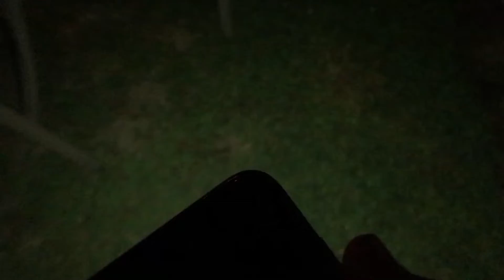At The Junk Yard Day #2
In today’s video I was vloging at the junk yard AGAIN 😩 and this time it was a lot quicker than yesterday

At The Junk Yard Day #1

This time we got there and we actually finished quickly this time. We weren’t there not even an hour before we left. And we got the front door that we were struggling with yesterday. FINALLY!

I hope you enjoy watching this YouTube video and got entertained by it.

And Tio Luis!
Once again like I said yesterday it’s always a great time when it comes to hanging out with our Tio Luis!